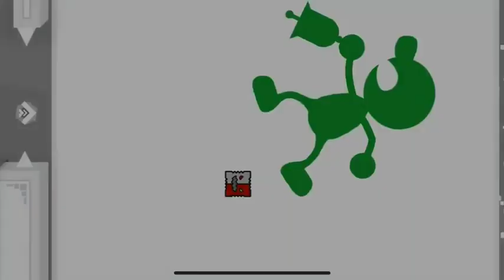Bit Breaker by JGhost217,Fairfax(me),By7on,and more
Member
-By7on
-Fairfax
-Lake
-SpKale
-Wless
-Gachristian
-Playername
-Jghost217
-GlaceonGD